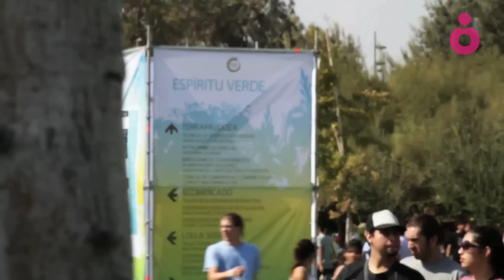Radiónica en Lollapalooza Chile 2012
En el 2012 se realizó la segunda edición del festival Lollapalooza en Santiago (Chile). Durante dos días, 31 de marzo y 1 de abril, chilenos y extranjeros pudieron disfrutar de más de 60 agrupaciones de diversos países, repartidas en 6 escenarios dispuestos para los asistentes al Parque O'Higgins.
Radiónica estuvo presente gracias a la invitación de Adidas Originals. Y no solo eso; una oyente, Luisa Fernanda Morales, también tuvo la oportunidad de asistir al festival respondiendo correctamente las preguntas de nuestra actividad Radiónica y Adidas Originals QuieroIrAChile.
Aquí les compartimos esta gran experiencia. Míralo en HD!!!

Grabado con Canon 7D, lentes 50mm y 28-135mm; iPhone 4